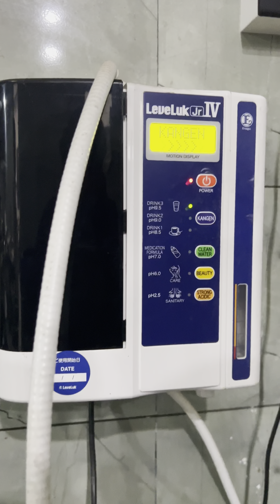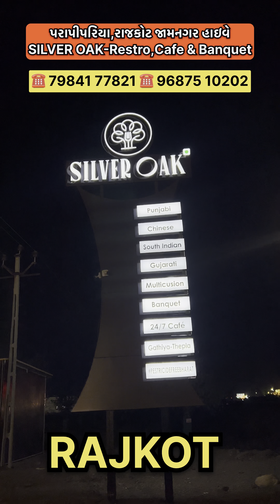ગાદલાં પર બેસીને બધું જમવાનું 🥰 ફેમિલી મિત્રો સાથે ફિલ્મ જોવાની મઝા Oak Restroraunt RAJKOT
ગાદલાં પર બેસીને બધું જમવાનું 🥰 ફેમિલી મિત્રો સાથે  ફિલ્મ જોવાની મઝા

🏏નાના બાળકો માટે  ચિલ્ડ્રન પ્લે એરિયા 🔥ઠંડી ના લાગે એટલે તાપણું કરીને બેસવાનું. 📍 વિશાળ બેંકવેટ હોલ

એડ્રેસ :- પરાપીપરિયા,રાજકોટ જામનગર હાઇવે  SILVER OAK-Restro,Cafe & Banquet - RAJKOT

આપના બિઝનેસ ની જાહેરાત આપવા માટે @sureshprajapati147_  મેસેજ કરવો